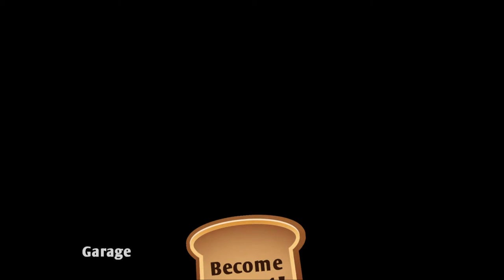Donut Dough This! I Am Bread #3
Come watch as Bryan (Accompanied by Daniel) Continues his latest challenge, taking on I Am Bread!
This is everything that you Knead!